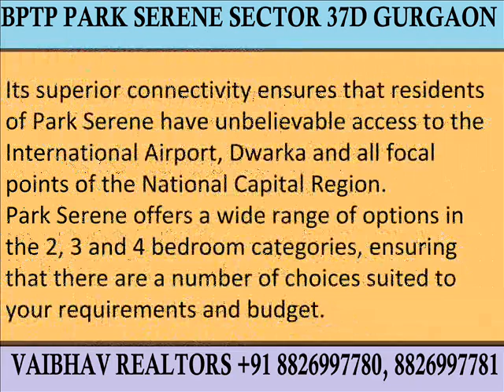Bptp Park Serene Sale 2 BHK 73 Lac Only Sector 37D Gurgaon Dwarka Expressway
BPTP Park Serene Resale & New Booking  Ready To Move Project  Sector 37D, Gurgaon Vaibhav Realtors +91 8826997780 , 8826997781
A Ready to Move In Project opposite sector 10 of Gurgaon close to Hero Honda Chowk & under 1 km from Dwarka Expressway.
 Highlights:
 Park Serene's biggest selling point is its connectivity. The project enjoys superior access due to its proximity to the upcoming 150 metre wide Northern Periphery Road (Dwarka Expressway) which is slated to be the country's widest expressway, and the NH-8.
 Its superior connectivity ensures that residents of Park Serene have unbelievable access to the International Airport, Dwarka and all focal points of the National Capital Region.
 Park Serene offers a wide range of options in the 2, 3 and 4 bedroom categories, ensuring that there are a number of choices suited to your requirements and budget.
 The community comes equipped with a luxurious recreational club to ensure every comfort to residents.
 There are ample recreational avenues making it the perfect home option for you and your family.
 With landscaped outdoors, ample parking, round-the-clock security and power back-up, Park Serene fulfills all requirements of a modern-day lifestyle.
 Housing options in this project offers prospective home owners an unbelievable value proposition. Park Serene provides the kind of investment opportunity where you receive maximum benefits at a reasonable price.
All Size Available & Price :-
1488 Sq.ft 2BHK+ Study        = 70 Lac To 75 Lac
1788 Sq.ft 3BHK                       = 85 Lac To 90 Lac
2250 Sq.ft 3BHK+Study+Sq  =99 Lac To 1.05 CR
2450 Sq.ft 4 BHK+SQ              =1.15 Cr To 1.2 CR
Regards
Akhilesh Sharma
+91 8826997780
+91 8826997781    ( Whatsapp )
VAIBHAV REALTORS